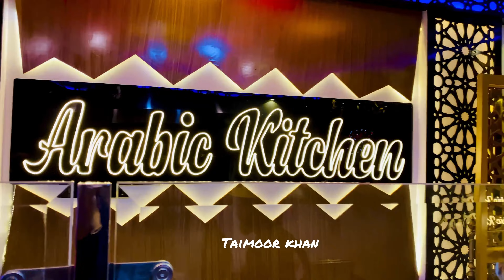I felt like I was in Jeddah KSA | Chicken Mandi | Voiceover | Taimoor Khan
Arabic Kitchen, an authenctic Arab Food Experience opening on 1st March 2023 on Rafi Qamar road Bwp.
I tried Chicken Mandi, Shawarma, Mutabaq, Babousa and Shakes.